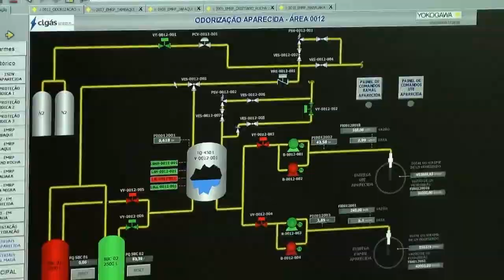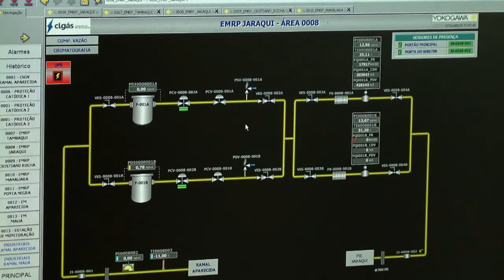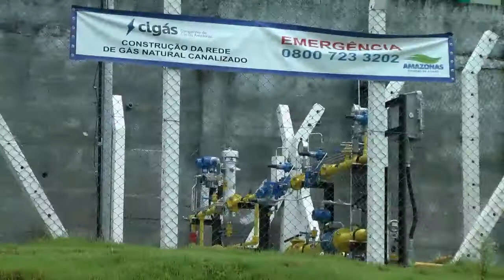A operação do gás natural canalizado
A funcionalização do  sistema de controle das redes de gás natural canalizado na cidade de Manaus